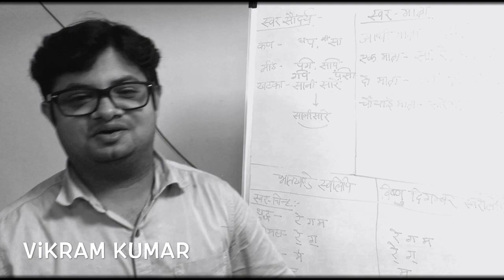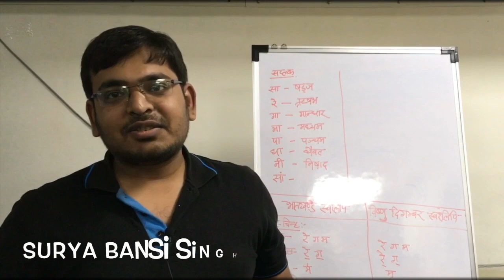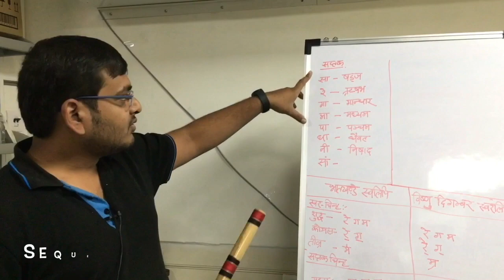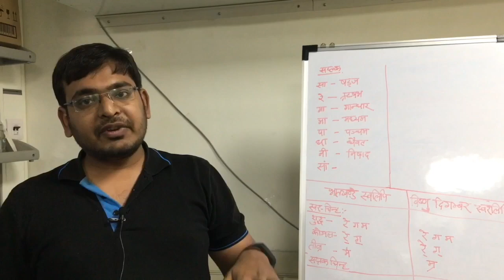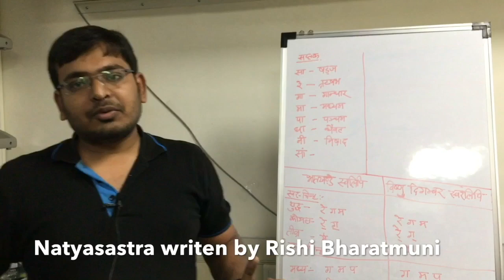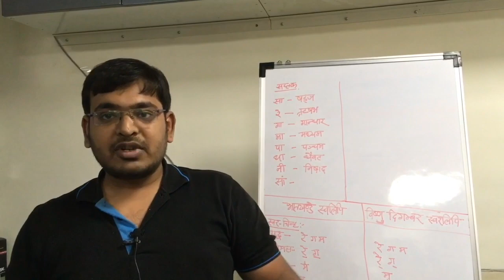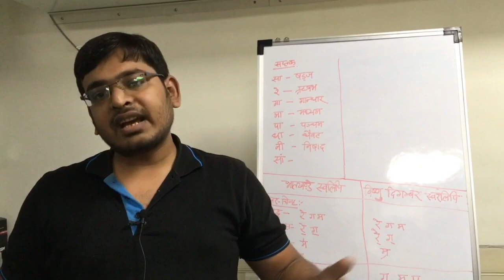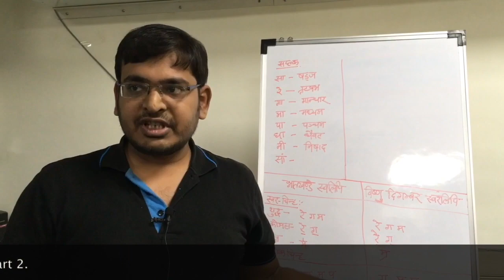Lesson 23 | Origin of Hindustani Classical music notation | Vikram Kumar | Surya Bansi singh